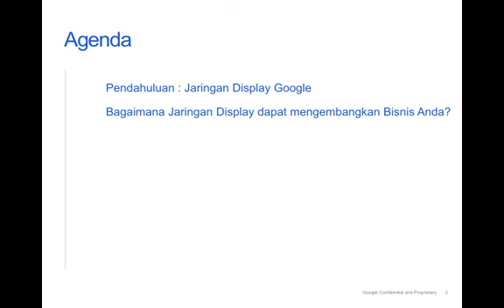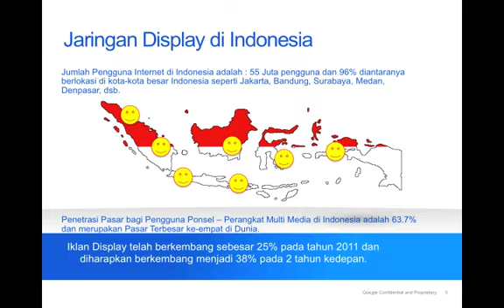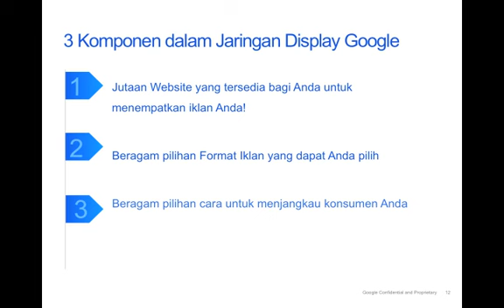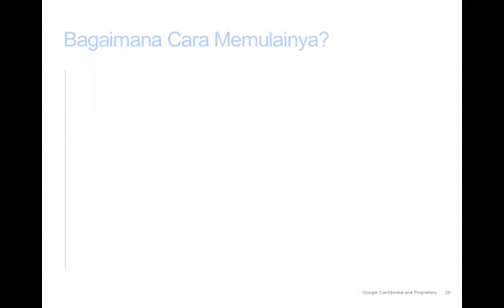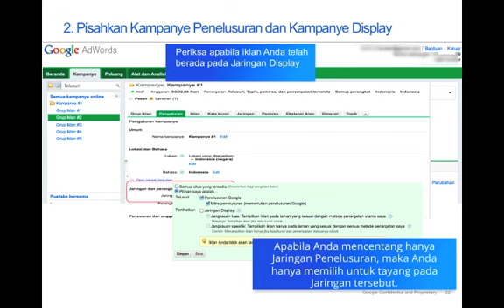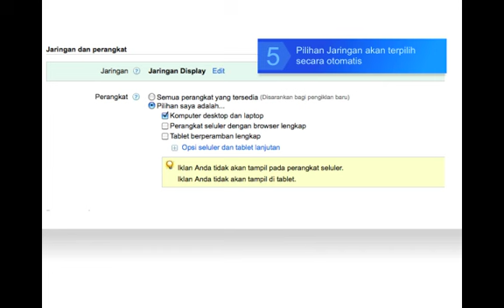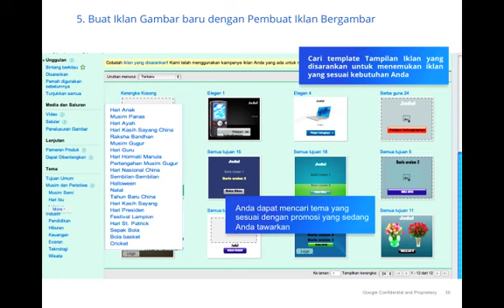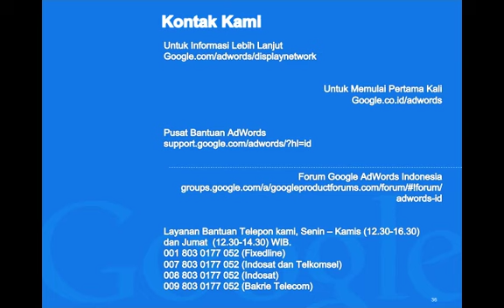Webinar Tahap 2 - Display Indonesia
Perkenalan dengan Jaringan Display Indonesia & bagaimana menempatkan iklan Anda pada jaringan display kami.